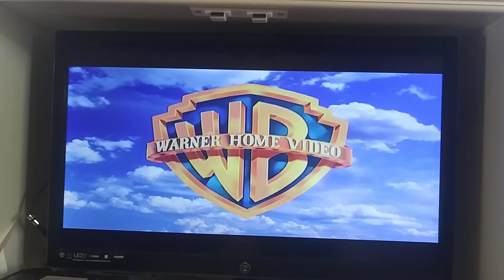Warner Home Video (2004) Logo